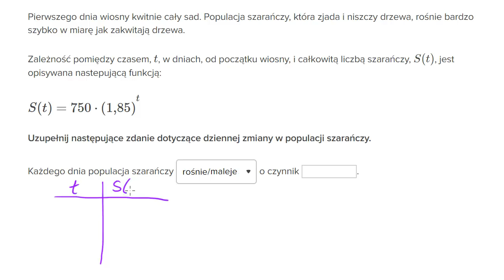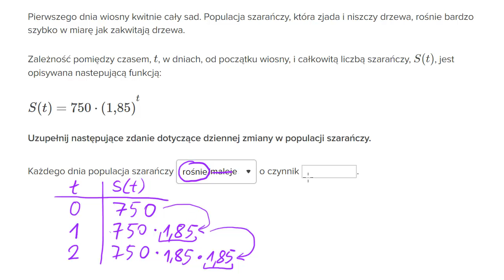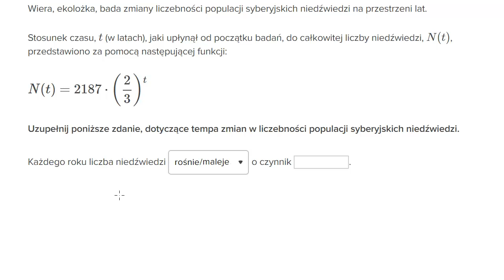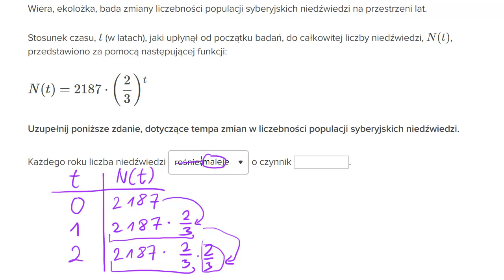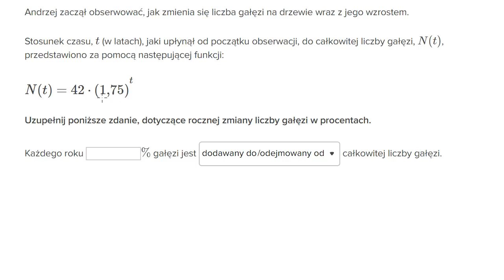Interpretowanie zmian w modelach wykładniczych